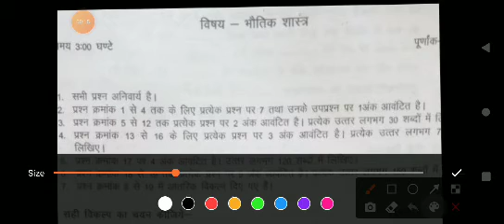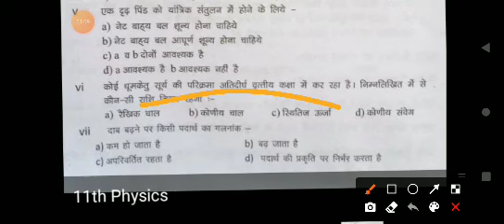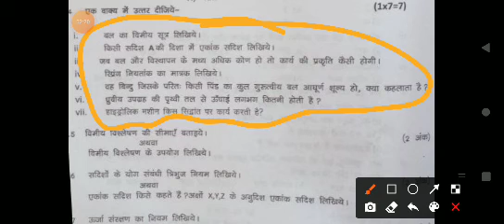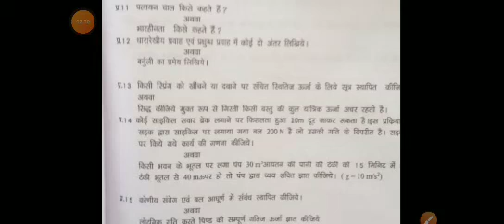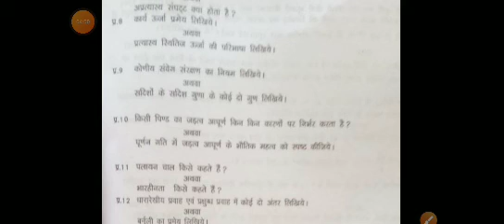अर्धवार्षिक परीक्षा कक्षा 11वीं विषय भौतिक शास्त्र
अर्धवार्षिक परीक्षा 2021 22 कक्षा 11वीं विषय भौतिक शास्त्र